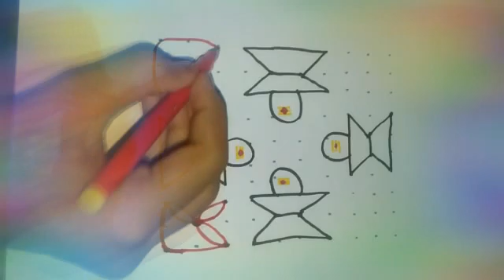chukkalamugguluu....simple 1ox1o dots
Video from Heerekar Anusha